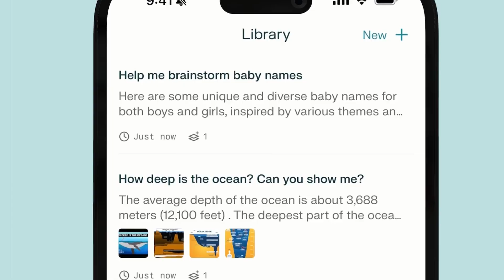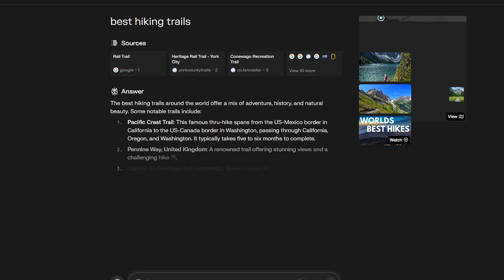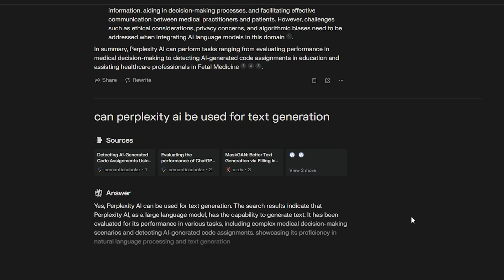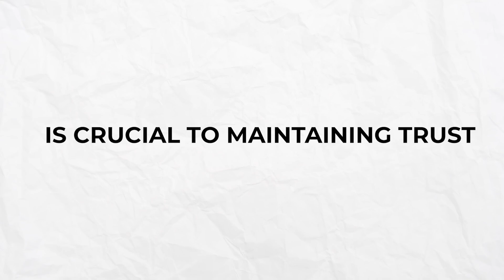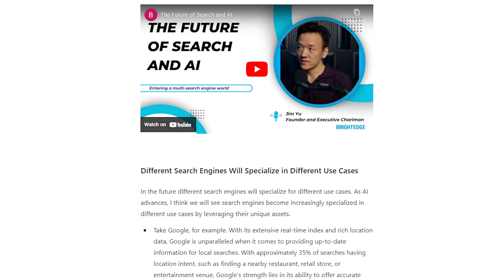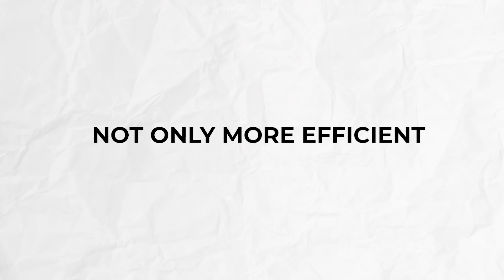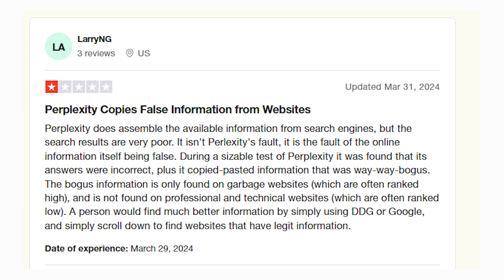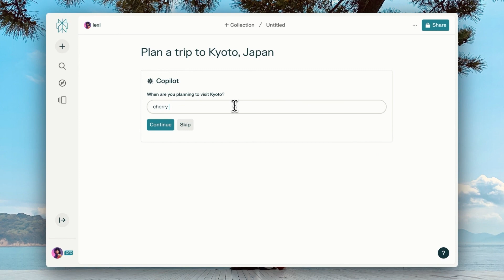Perplexity AI: A Real Threat to Google's Search Engine Dominance?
Discover the potential shift in the search engine landscape as Perplexity AI challenges Google's long-standing dominance.
In this video, we see how Perplexity AI, fueled by advanced Generative AI and substantial funding, is emerging to revolutionize information discovery. We'll compare its innovative approaches to Google's established methods, exploring whether this new AI-driven search engine can truly understand and satisfy complex user queries.

Whether you're a tech enthusiast, a professional navigating AI trends, or simply curious about AI's future, AI Breakthroughs has got you covered.